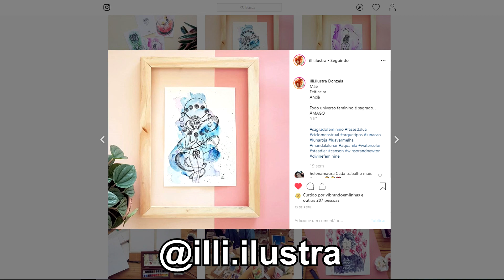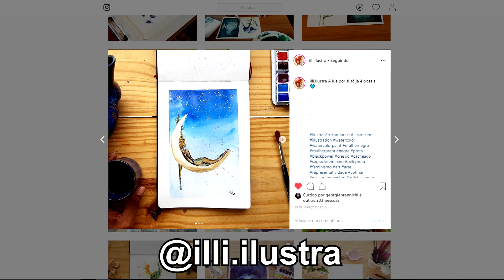A FAMÍLIA ESTÁ CRESCENDO... | Nerdivinas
Nossa família cresceu essa semana, porque adotamos nossa primeira filha de quatro patas.